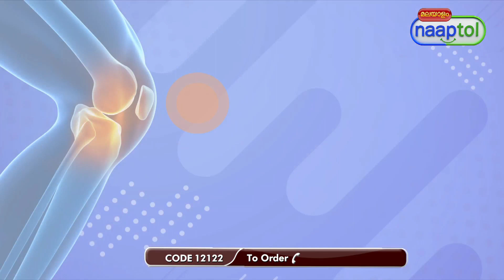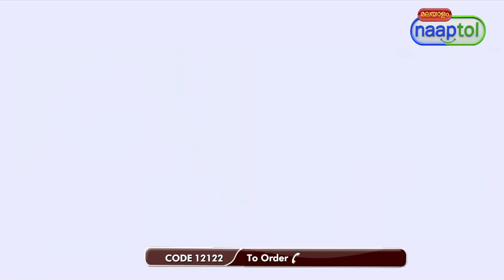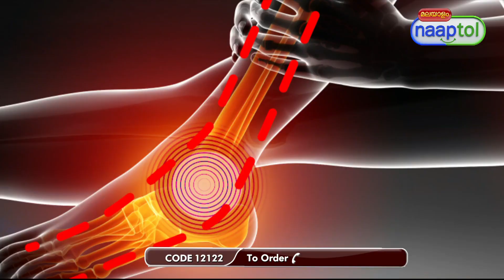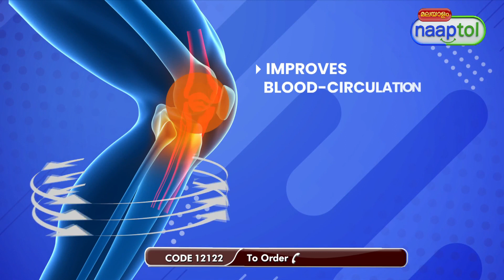Adjustable Full Sleeve Compression Knee Support ACN01(CODE 12122)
Highlights:
Helps in calf and knee pain
Helps in preventing muscle injury
Versatility for various activities
Helps in comprehensive support and stability

Features:
Type: Knee Support
Material: Spandex Fabric, Elastane, Nylone
Closure: Velcro fastening
Gender: Unisex
Colour: Green
Length: Full
Available Sizes: M-L, XL-XXL

Package Contents:
1 x Pair of Adjustable Full Sleeve Compression Knee Support